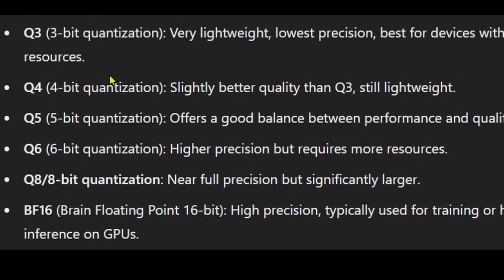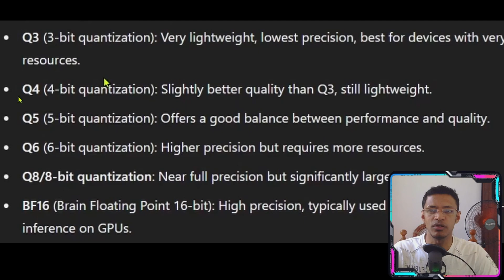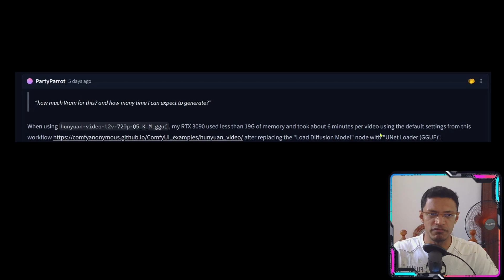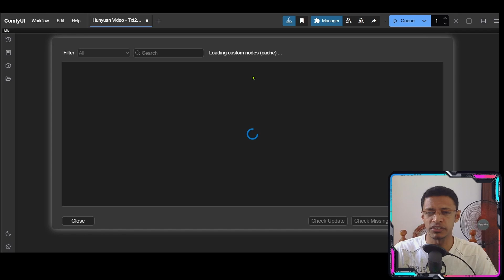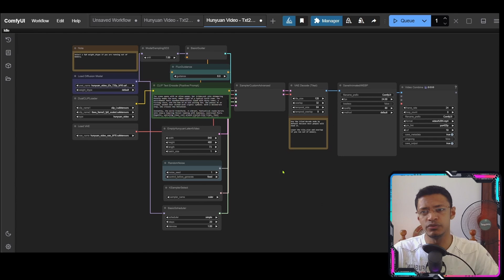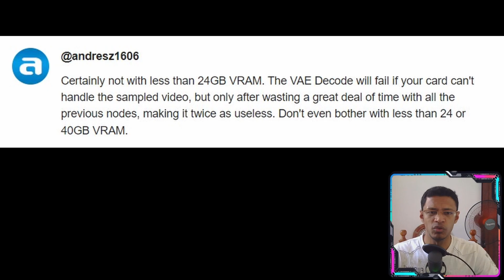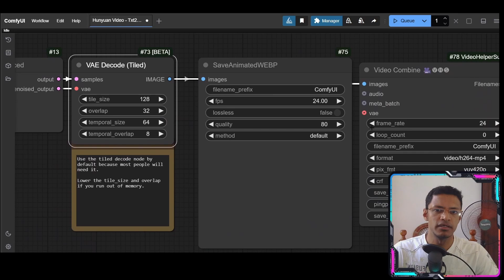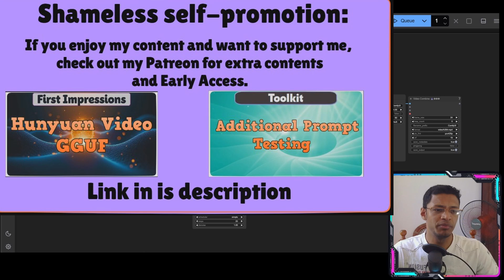Hunyuan Video GGUF Quantized Models in ComfyUI – Speed vs Quality?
🎄 Merry Christmas and Happy Holidays to everyone! 🎄

Discover how GGUF quantized models perform in speed, quality, and VRAM efficiency for Hunyuan Video in ComfyUI.

In this video, we explore GGUF quantized models for Hunyuan Video in ComfyUI and how they stack up against the native implementation. Learn about quantization levels (Q3 to Q16), how they impact quality and speed, and tips for running them on low VRAM systems.

(Go into the Hunyuan folder)

[TIMESTAMPS]
00:00 Introduction
00:18 What is GGUF quantization?
01:05 System requirements
01:26 Models
02:21 Examples
03:42 Installation and setup
05:30 Tip for low VRAM users
06:30 Some testing
07:55 Outro

ComfyUI, GGUF, Hunyuan Video, quantized models, AI image generation, speed vs quality, low VRAM setups, AI tools tutorial, ComfyUI workflow, video generation, quantization levels, Q3 to Q16 models